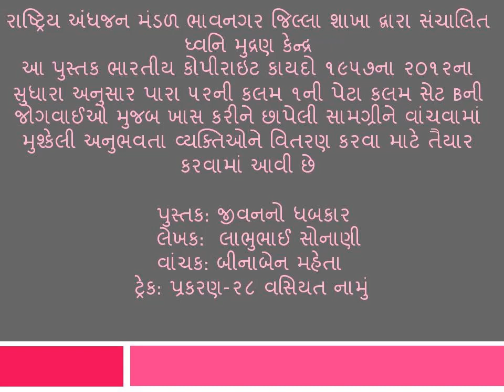"JIVANNO DHABKAAR" PRAKARAN 28 VASIYAT NAAMU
BOOK: JIVANNO DHABKAAR
AUTHOR: LABHUBHAI SONANI
TRACK-31 PRAKARAN 28 VASIYAT NAAMU